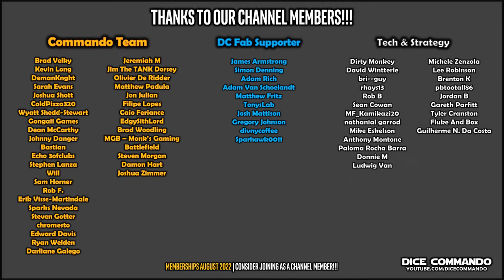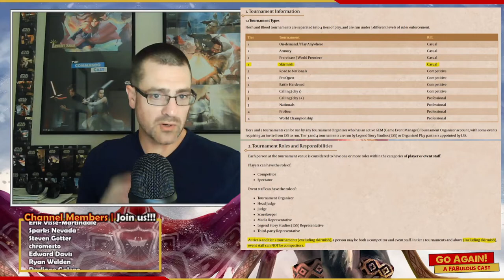Flesh and Blood TCG | Go Again! Ep241 - FaB Skirmish OP Kits Should Include a Judge Prize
Judges and TOs are not allowed to participate in Skirmish events, implying LSS wants to encourage a higher standard of event. The trade off? Skirmish event kits should include a judge compensation prize.